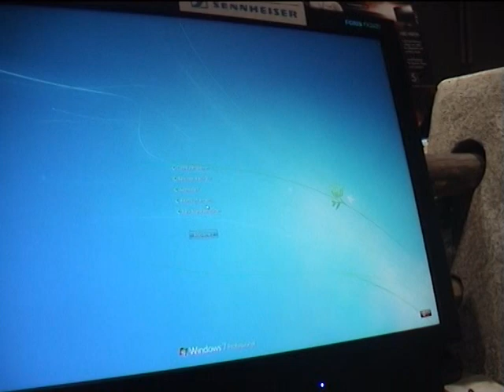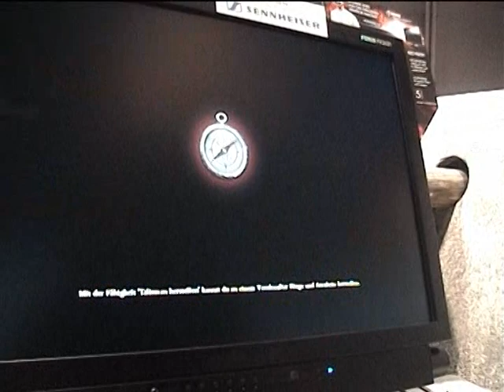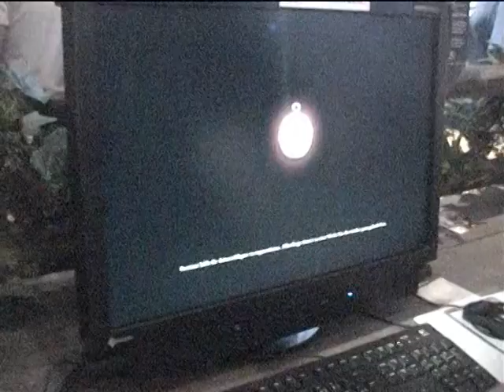Gamescom 2011: Risen 2 - Dark Waters - ingame video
Risen 2: Dark Waters ingame video from Gamescom 2011.
Created by Pascal(Xardas) - worldofrisen.de.
For Risen.cz